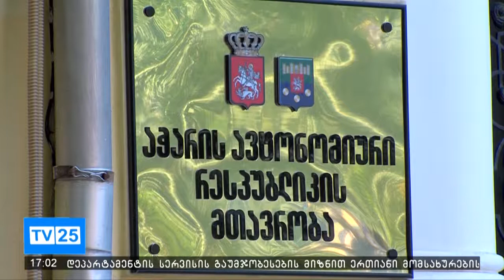ოპოზიცია აჭარის საგზაო დეპარტამენტს კორუფციაში ადანაშაულებს